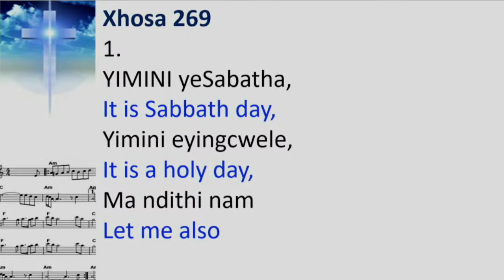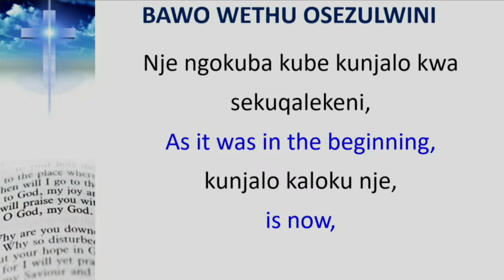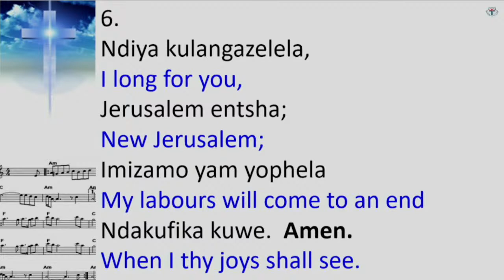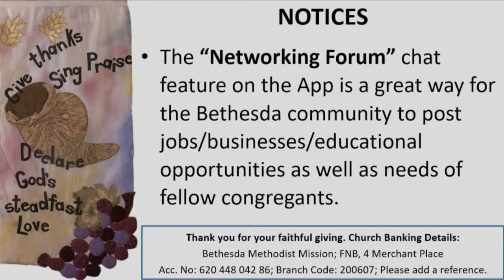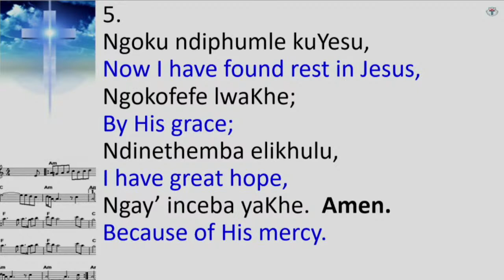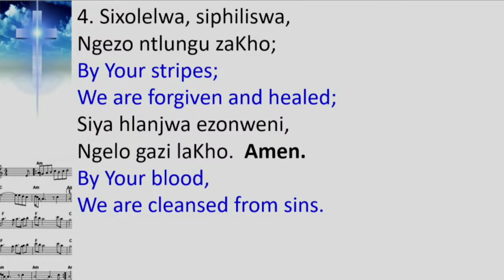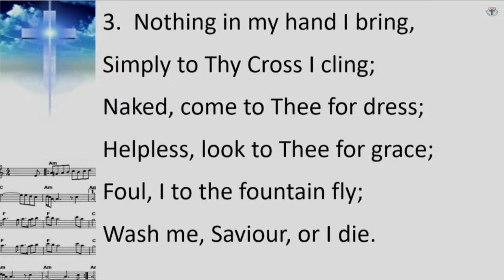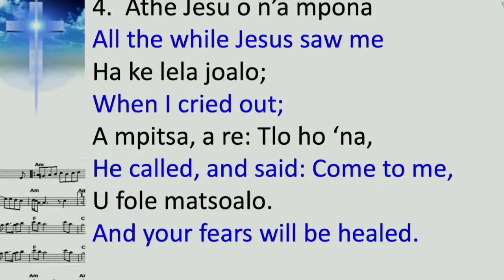Fifth Sunday in Lent - A Fragrance of Hope - Rev Dr Vusi Vilakati